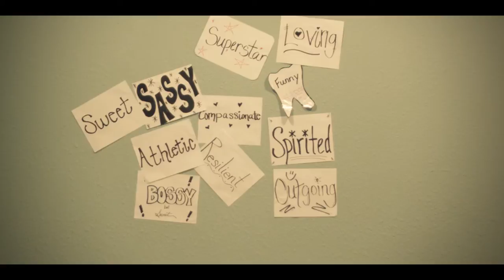What is Fender-Goggans Orthodontics?